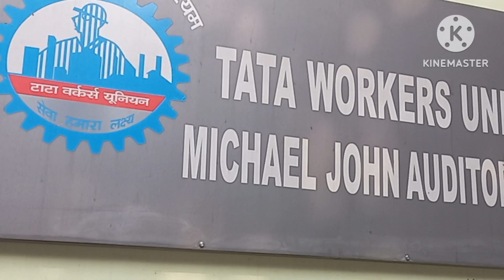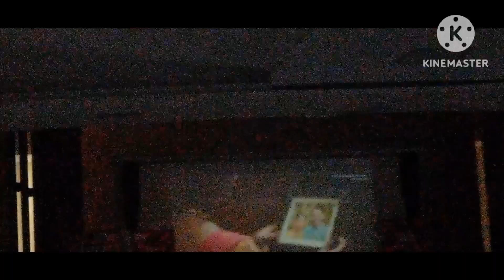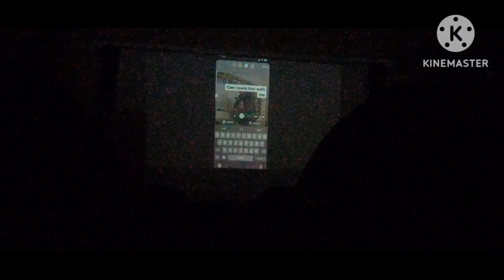Flim festival in Michael Jhon auditorium